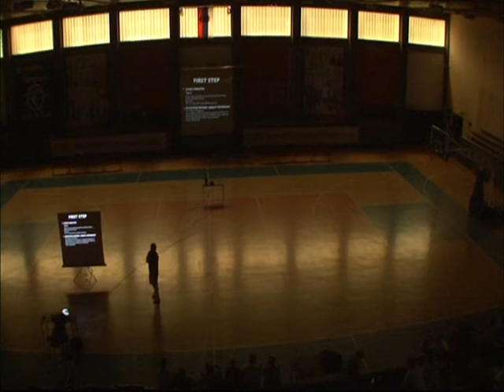Terry Porter - Corner Offense